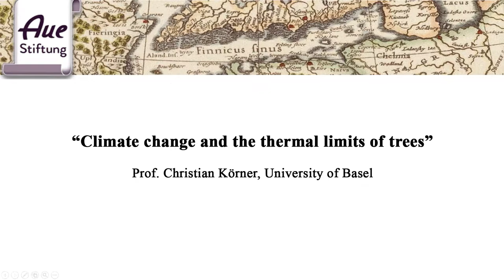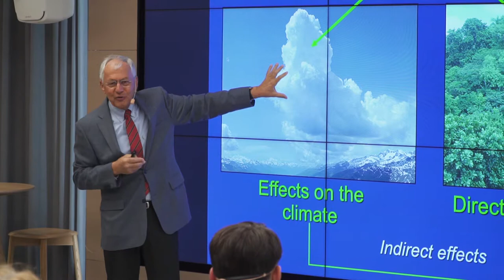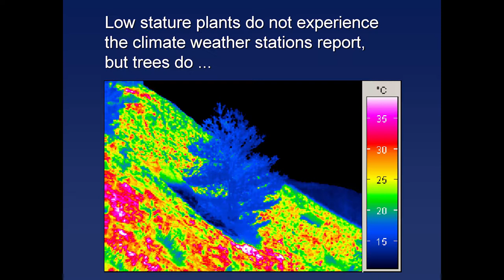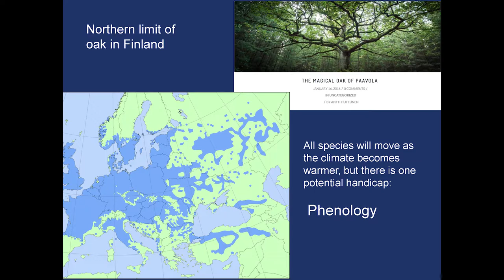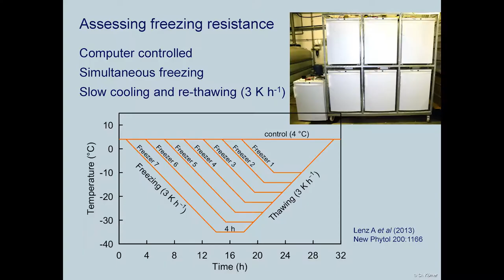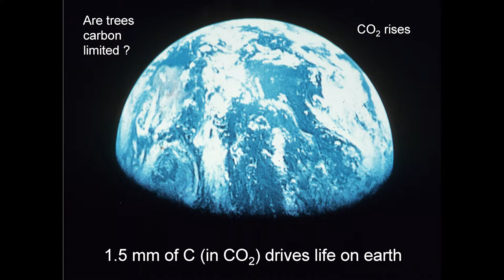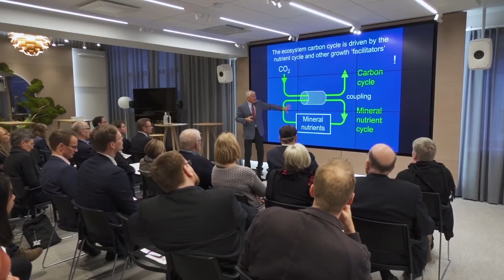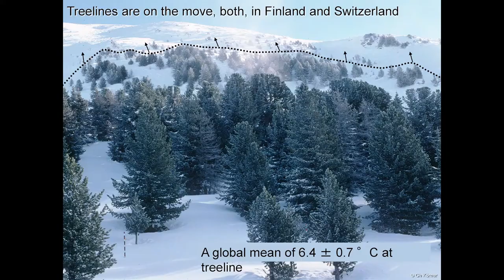Prof. Christian Körner (University of Basel): "Climate change and the thermal limits of trees"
Aue-Symposium "Climate Change and Climate Change Policies"
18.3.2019 Castrén & Snellman Attorneys Ltd., Helsinki

Keynote Speakers:
Prof. Christian Körner, University of Basel
Prof. Petteri Taalas, Secretary General, WMO, Geneva

Moderator: Prof. Marja Makarow, Aue-Foundation

Hosted by Juha Väyrynen, Partner, Castrén & Snellman
Vice-President, Aue-Foundation